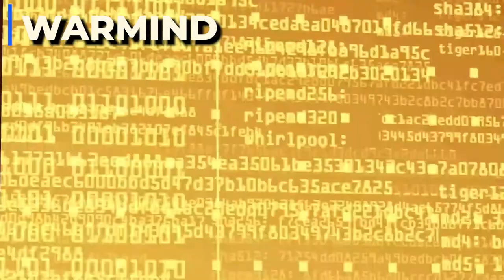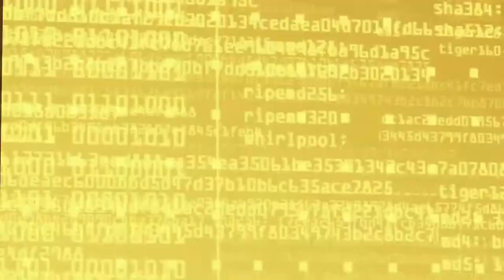Catch up on ALL Vaulted Content STORY & LORE Destiny 2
Destiny 2 FULL catch up story from Red War to Forsaken. New light guide.

My mission is to help new and returning players understand the game better, while keeping it fun and simple for all the New Lights out there. I will also try to ease you into end game builds while keeping it in simple terms.
 Destiny 2 is a huge game and it can be very confusing for new players. I hope I can help you understand and not leave the game out of frustration.

ABOUT:
Don't forget to look for Xur!
whereisxur